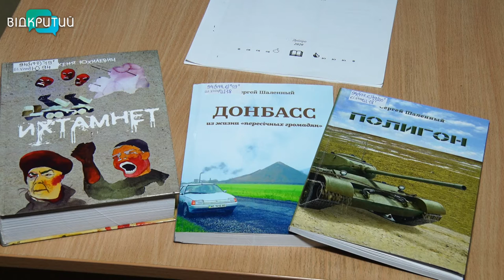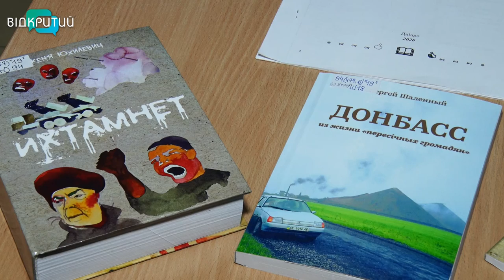У Дніпрі презентували книгу про війну на Донбасі «Ихтамнет»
З архітекторки – у  письменниці. Свою першу книжку у Дніпрі презентувала Євгенія Юхилевич. Її назва «Ихтамнет».  В ній авторка поєднала Другу  світову війну та події на Донбасі.